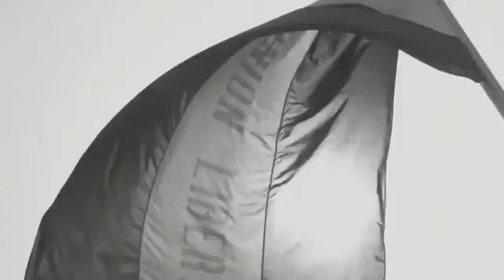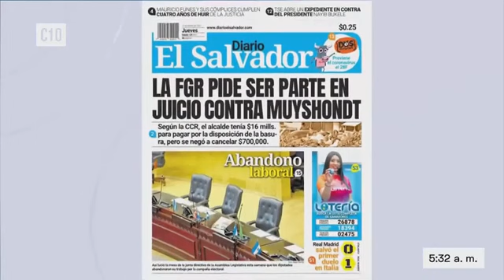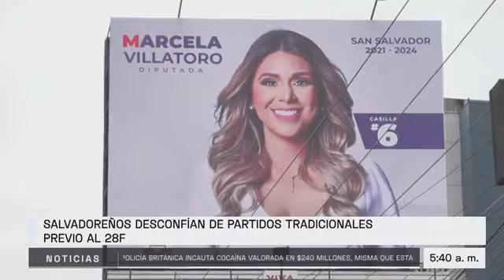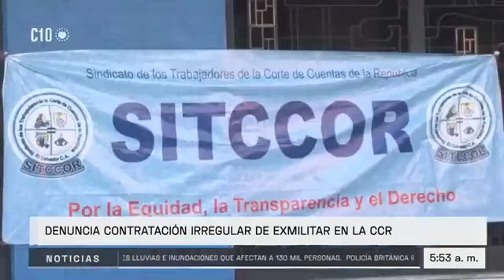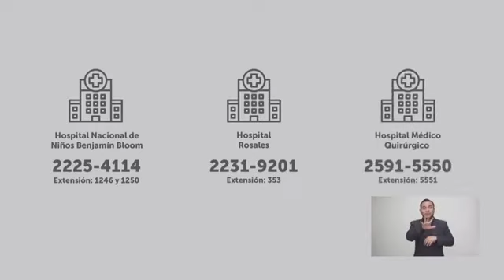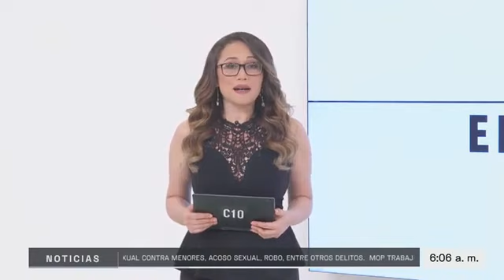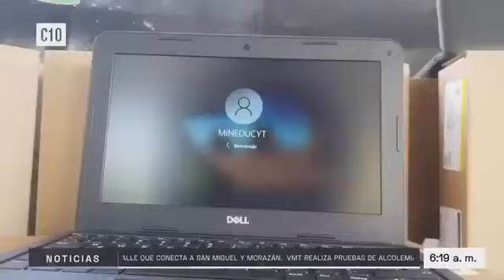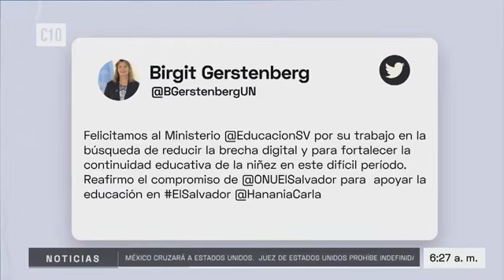Noticiero El Salvador | Edicion Matutina | 25/2/2021